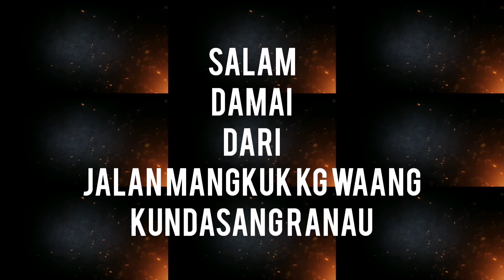Okay kayoh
Kita2 juga baini